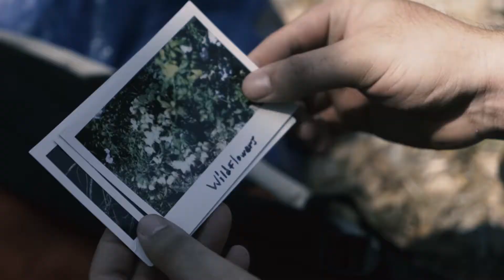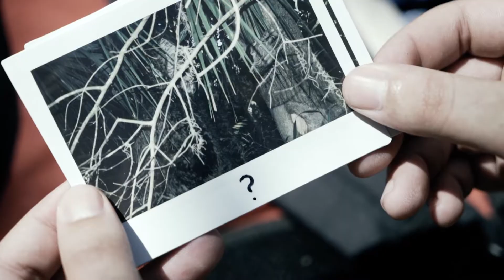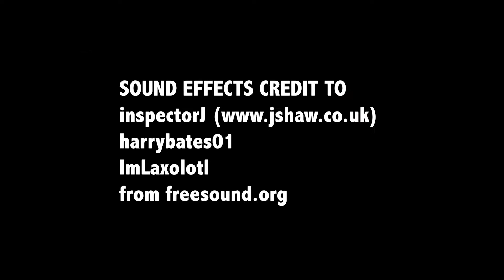Something In the Woods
a short film made by my group and me for college